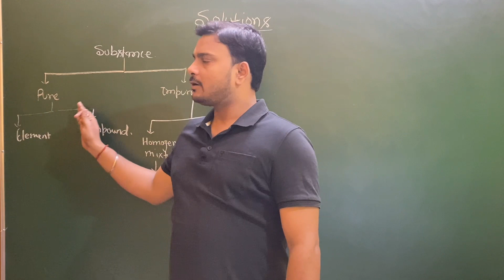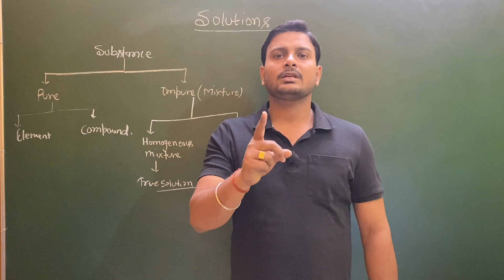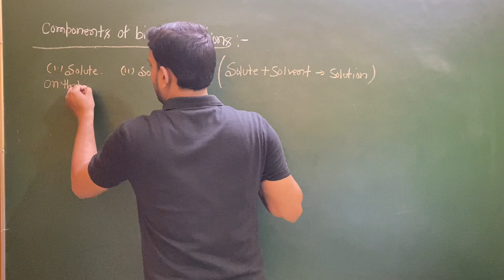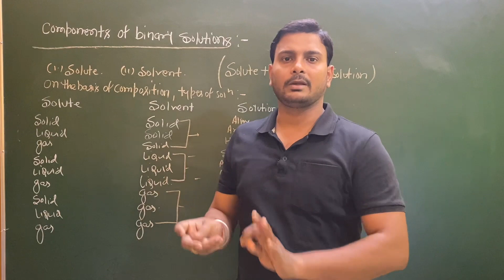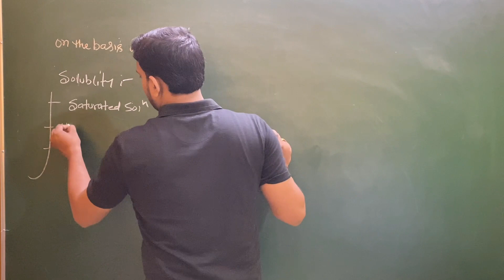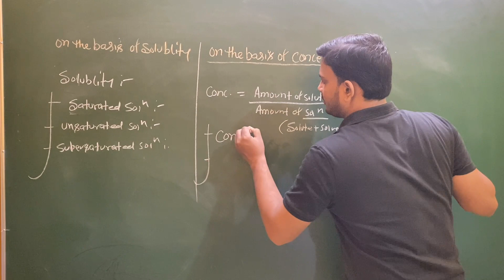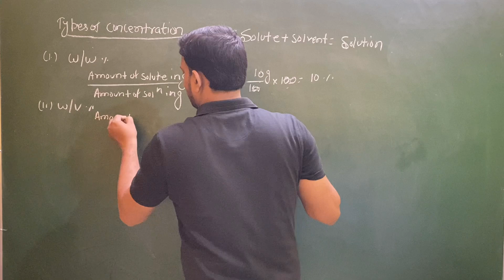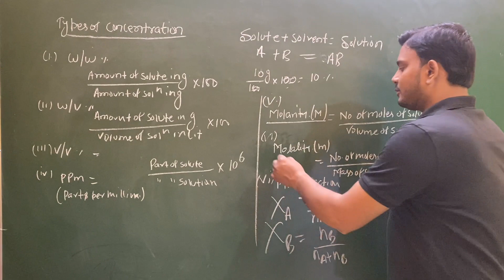Solution & it’s type | Introduction | Lecture -01 | Boards | JEE | NEET